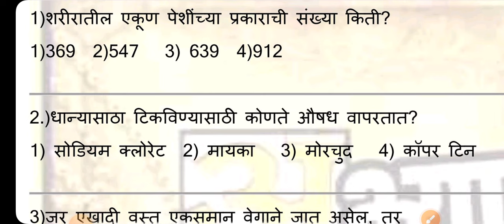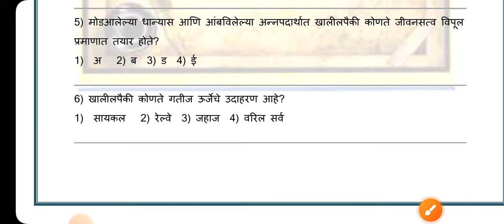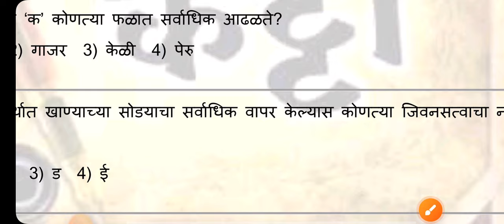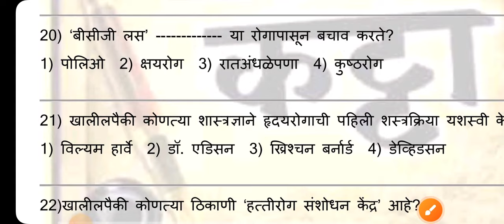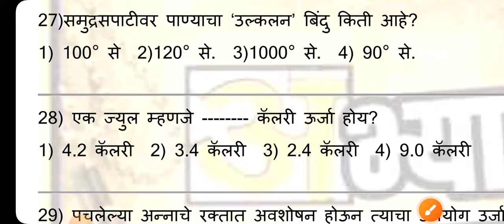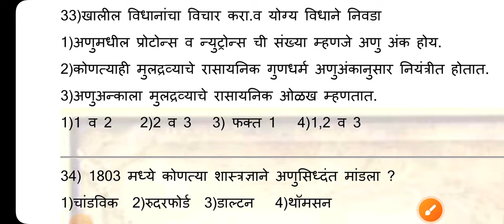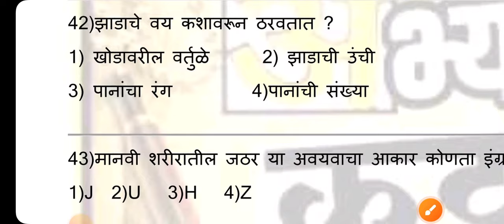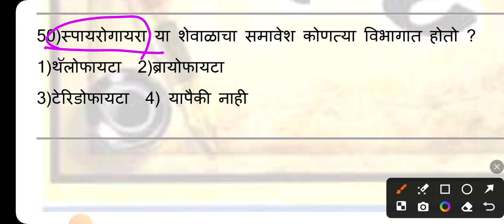General Science GK Question/सामान्य विज्ञान प्रश्न भाग 2/Police Aarogyasevak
PC/Laptop वर Abhyas Katta App चे कोर्स पाहण्यासाठी ...

✔️कोणत्याही परीक्षेचे सर्व Study Material, Notes व Test सिरीज फक्त 299/- मध्ये..Phone pe/Google pe/Paytm - 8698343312 यावर पेमेंट करून Whatsapp ला Screenshot पाठवा.. तलाठी नोट्स + टेस्ट असा msg करा. सर्व PDF मिळतील. (Calls not allowed)

HEALTH WORKER_MALE
SEASONAL_SPRAYING_FIELD WORKE